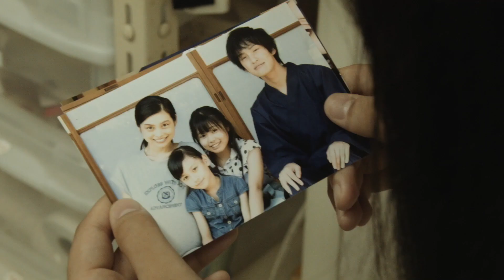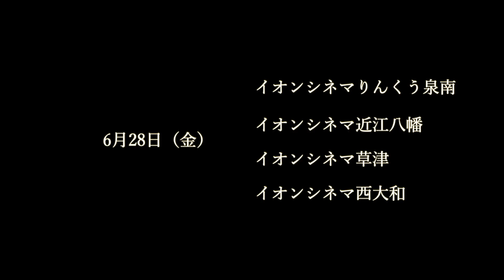映画『手のひらに込めて』予告編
企画・制作: SAKURA entertainment